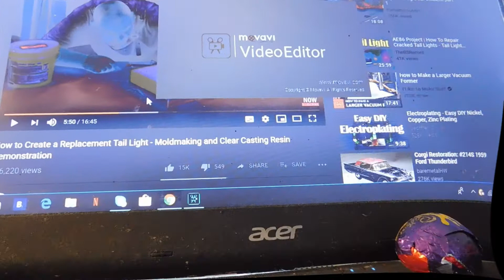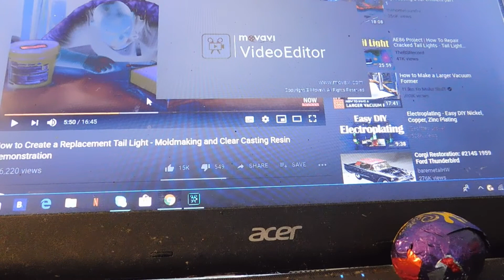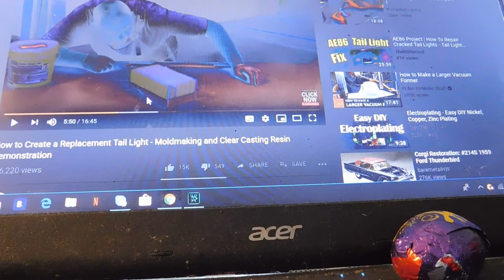A funny story about Belfast